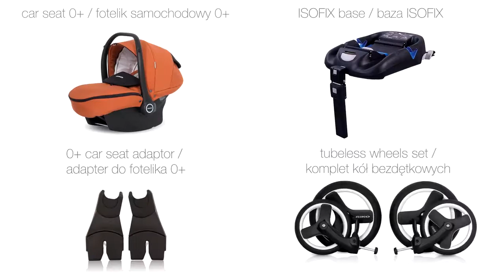Kočárek trojkombinace Riko Re Flex - bucifalek.cz